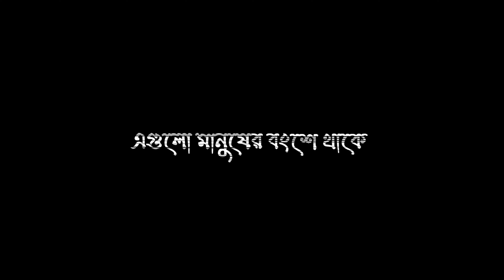islamic black screen lyrics video | abu taha muhammad adnan new lecture | motivational video islamic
Tag,

abu taha muhammad adnan new lecture,
black screen video status sad,
sad status video,status video for whatsapp,new black screen video,new black screen video islamic,lyrics video black screen islamic,sad status video,status video 2023 new,